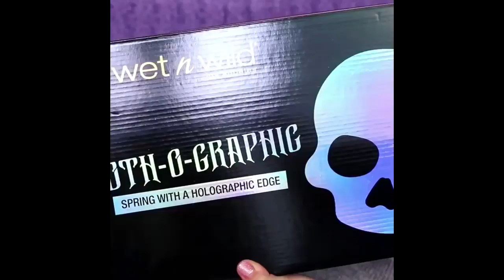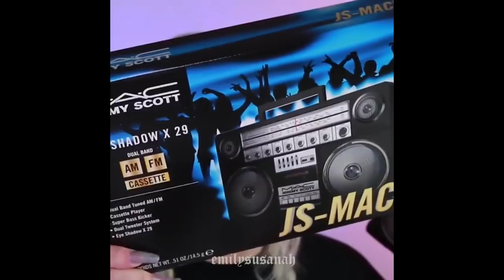Best Makeup Transformations 2019 New Makeup Tutorials Compilation 1